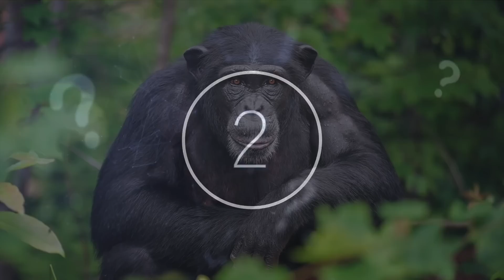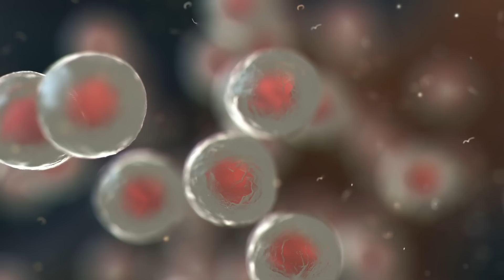Marine Biologists Have Made A Worrying Discovery After Finding This On A Great White Shark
Marine biologists have made a worrying discovery after finding this on a Great White Shark. Today, we take a look at what marine biologists discovered is happening right to Great White Sharks.

What comes to mind when you think of the scariest creature in the oceans. Did a great white shark swim right in. Well, you would not be wrong, they certainly can be frightening. Also known as the largest predatory fish on the planet, they boast an average length of 15 feet and can weigh up to a massive 5,000 pounds. With a powerful torpedo-shaped body whose tail sends them speeding through the waters, they can then latch onto their prey with their 300 serrated and triangular teeth.